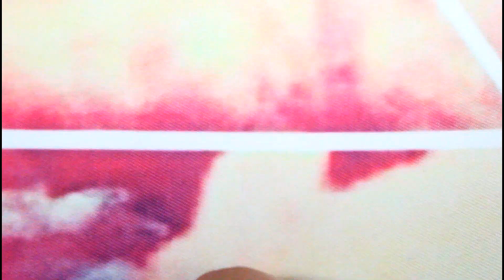Chegou da China #2 - Loja Banggood